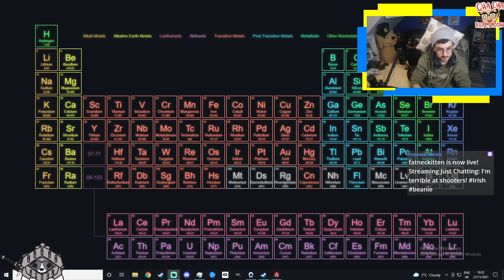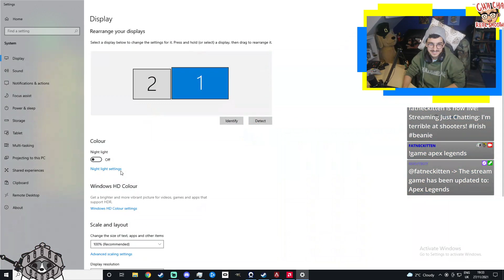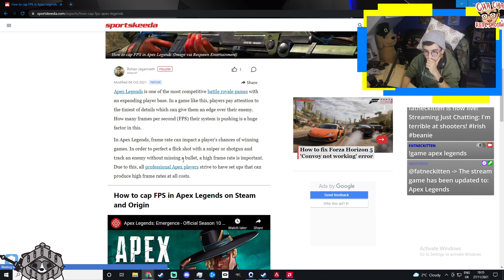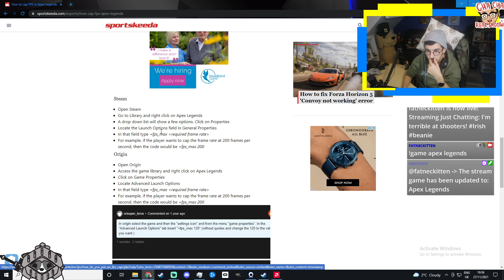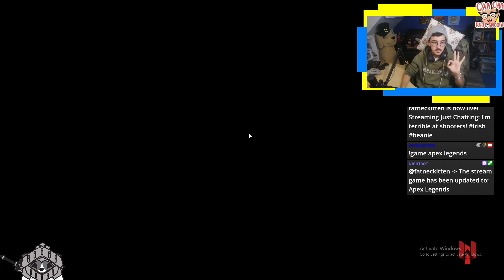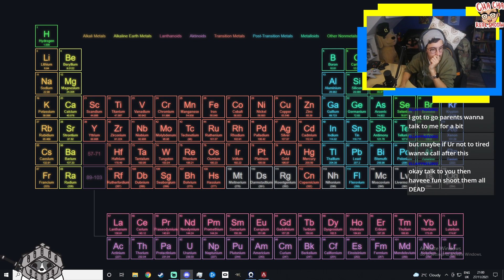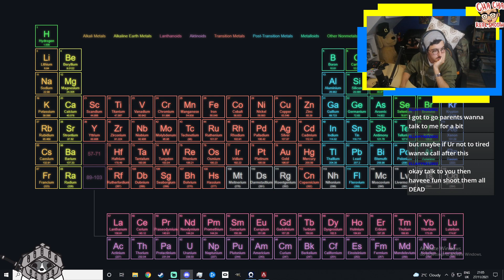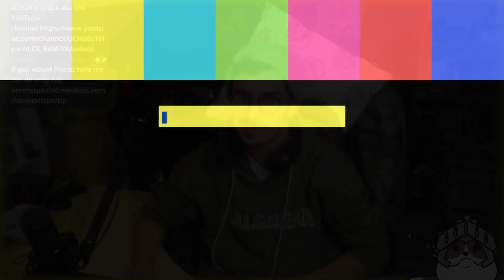I'm terrible at shooters!